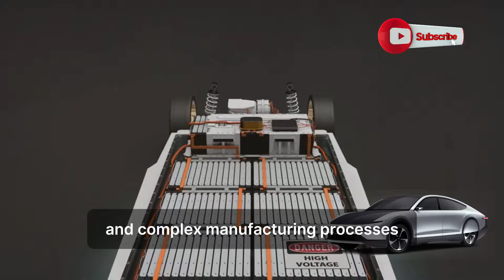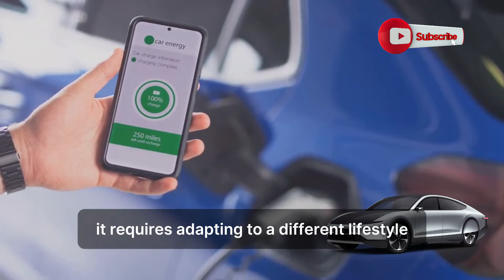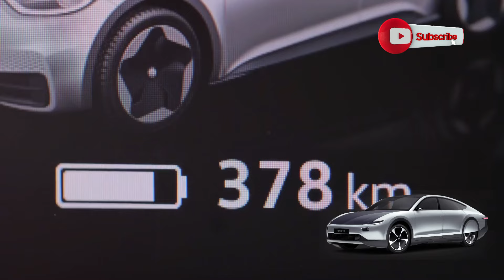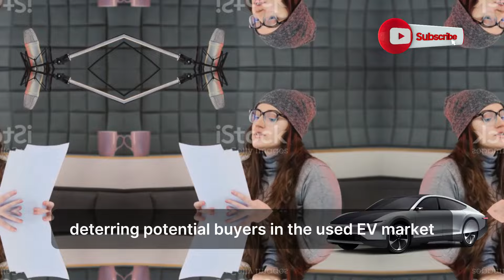The Electric Vehicle Revolution Ends Before It Starts! New Technology is Coming to Dethrone Tesla!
Breaking News! Is the electric vehicle revolution facing a sudden halt before it even truly begins? In this jaw-dropping video, we explore the game-changing technology set to dethrone Tesla and reshape the future of transportation. 🚗⚡ From revolutionary battery advancements to groundbreaking energy solutions, discover what's poised to disrupt the EV industry as we know it.

Join us as we delve into the tech innovations that could end Tesla's reign and what this means for the future of electric vehicles. This is a must-watch for all EV enthusiasts and tech aficionados!

Watch now and stay ahead of the curve! 🔋🚀✨